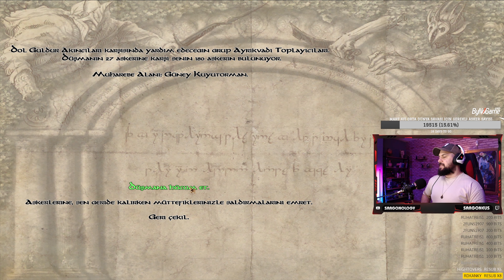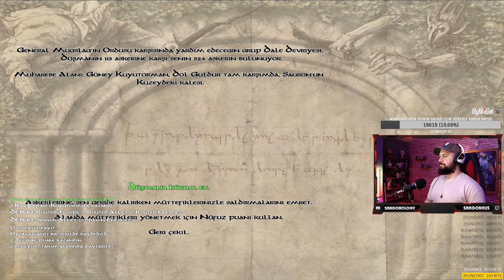DOL GULDUR KUŞATMASI VE EDORAS SAVUNMASI | Mirkwood #13 (M&B Warband The Last Days Overhaul Sargon)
Mount and Blade Warband üzerine yapılmış olan The Last Days modunun günümüz remastered versiyonu diyebileceğimiz Overhaul halini kendimce bir miktar editledim. Ve bu hali üzerinden Rohan, Mordor, Lothlorien, Erebor ve Isengard serilerinden sonra Mirkwood serisine başladım. Bu serinin 13. bölümündeyiz. Diğer seriler de sizin istekleriniz üzerine gelmeye devam edecek. Beğeni, yorum ve abonelikleriniz gerçekten benim için çok önemli. İyi seyirler :)

The Last Days of the Third Age is a module for the original Mount&Blade —and later ported to Warband— set in the fantasy world of author J.R.R. Tolkien's Middle-earth, the setting of The Lord of the Rings novels. The mod lets the player participate as a soldier on either side of the War of the Ring as a man, an elf, a dwarf, an orc, an uruk, or an uruk-hai. Players can fight against the dark lord Sauron as member of one of several good-aligned factions, or they can join the forces of Sauron or the wizard Saruman as an orc or evil human.
The developers based the module upon the text of J.R.R. Tolkien's The Lord of the Rings. The appearances, the music, and the story are also based on J.R.R. Tolkien and not on Peter Jackson's Lord of the Rings series of films, though they did take inspiration from the films for some aspects of the module.

At game start, the player can choose to fight for "The Dawn of a New Era" (good) or "The Twilight of Man" (evil).

From there, the player can choose his or her race and homeland. Each of those choices brings different starting equipment as well as an alignment with one of the game's 19 factions. For instance, a player could choose to be a man from the fortress city of Minas Tirith, an orc in the service of Saruman, a dwarf from the Iron Hills, or any of several other race and homeland combinations. Also, there are unique faces and skins for every faction and you can't make an orc look like an elf or vice versa.

Each choice at character creation brings with it some benefits and drawbacks. The developers state that, by design, the factions are not balanced. According to the manual for TLD, "Some factions provide excellent soldiers, but in small numbers. Some have weak troops, but you can hire many. Smaller orcs can't wear armors designed for big guys, but can ride some beasts instead. Dwarves have exceptional gear, but can't ride mounts." These elements allow for very different playing experiences depending on a character's race and faction.

Quest givers in each faction also take their inspiration from the novels, including major characters such as Elrond of Rivendell or King Theoden of Rohan to minor characters like Gothmog the orc or the dwarven King Dain Ironfoot.

There is no monetary currency in TLD. Instead, the module uses a system called "resource points," which reflect a player's reputation and influence within a faction. Players earn resource points and influence within a faction by completing quests and winning battles within a faction's geographical region. One important difference between the economy in TLD and in the original Mount&Blade is that a player's resource points in one faction do not carry over to other factions. Thus, a player who has 5,000 resource points accumulated by doing quests for the Gondor faction may find that he only has 50 resource points to spend if he tries to purchase items from vendors in the kingdom of Rohan.

Influence points are another form of currency. These points can be used to gain special items from faction leaders. These are gained by doing missions for commanders or the elders/guild leaders of the cities. These are needed to get special items from the faction leaders, to get other smaller NPC squads or even the other commanders to follow you, and to recruit heroes.

Fighting in TLD is similar to the original Mount&Blade with a few exceptions. The first difference the player will notice is that troops are stationary at the beginning of a battle and will wait on the player's orders to attack. A second difference is that, rather than earning gear from fallen foes after a battle, players earn metal scraps of varying quality, which can then be sold to faction vendors for resource points.